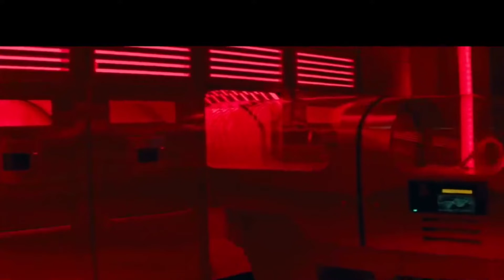Elizabeth Harvest (2018) Old Husband Has Intercoursé With Young & Beautiful Wife But Also Kílls Her